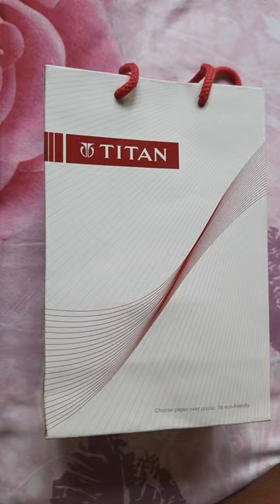TITAN Analog Watch Unboxing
TITAN Analog Watch
Titan NP1578YM05 Analog Watch - For Men NN1578YM05
Price: 2,815